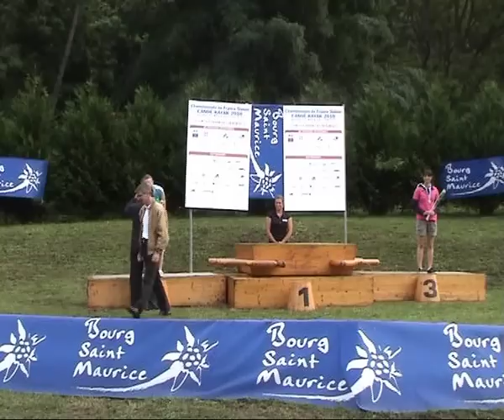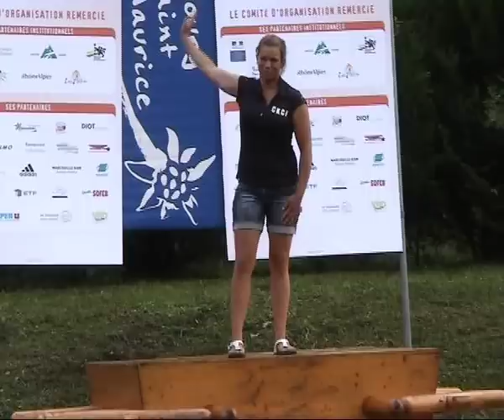France 2010 BSM, Chloé Gatuingt, Beaumont-Le-Roger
Notre petite médaillée sur sa finale!